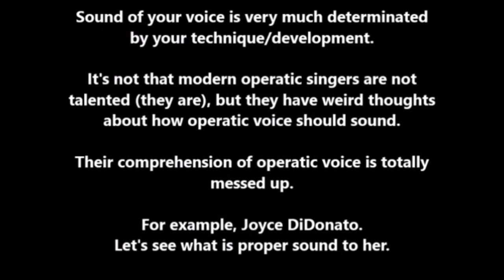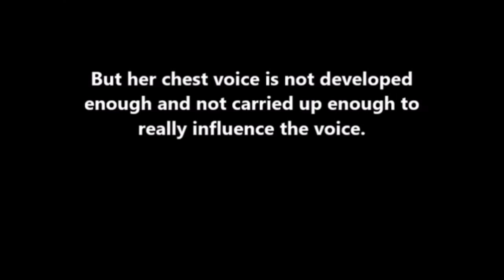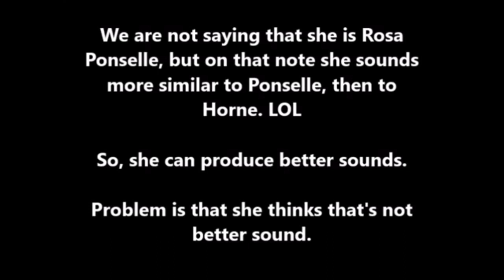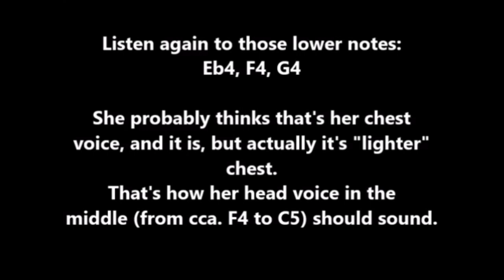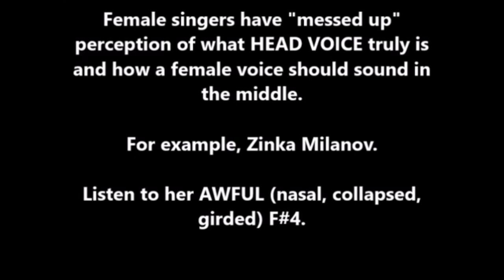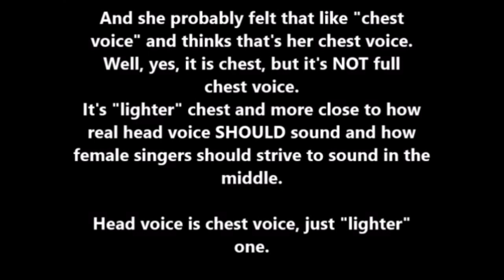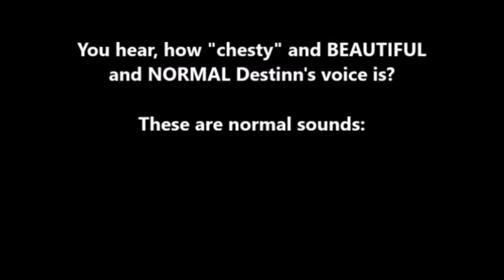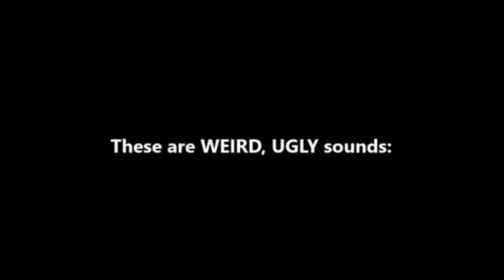Didonato: The sound of your voice is VERY MUCH determined by technique/ development